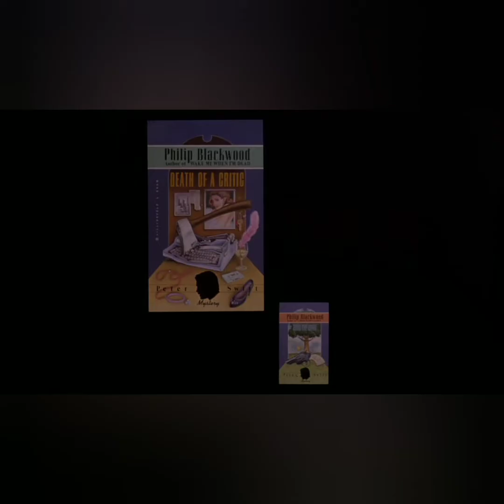PAULINA PORIZKOVA IN HER ALIBI ( 1989 ) HD 1080p / SUPERMODEL OF ALL SUPERMODELS, OUR QUEEN!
Paulina Porizkova did not have a stellar acting career and that's an understatement. But her TIMELESS BEAUTY was enough to make us watch this surprisingly entertaining comedy. Here are some of her better scenes from that film accompanied by a piano version of "DRIVE" by The Cars